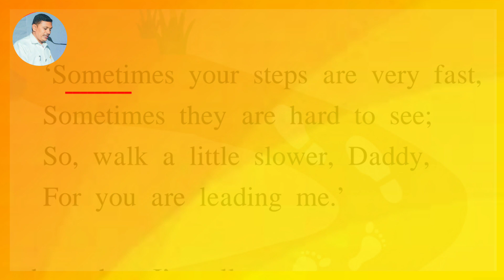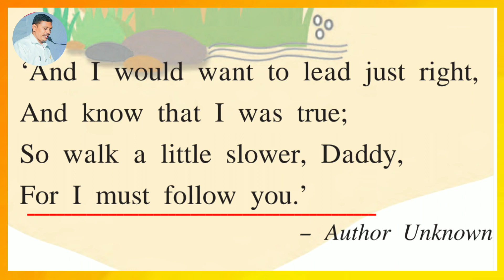9th class english 1.1 walk a little slower daddy english poem | sing 1.1 poem song 9th class 1.1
This video is about the poem of 8th class 1.1 walk a little slower daddy song lyrics This is about Singing a poem walk a little slower daddy song lyrics 9th std english poem